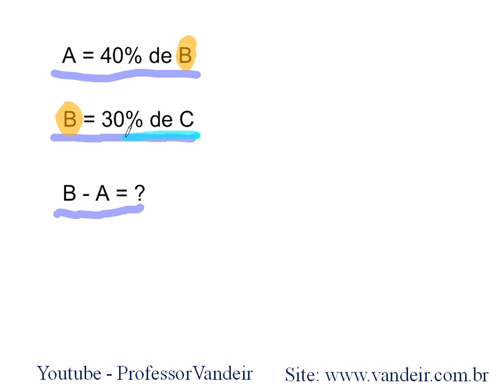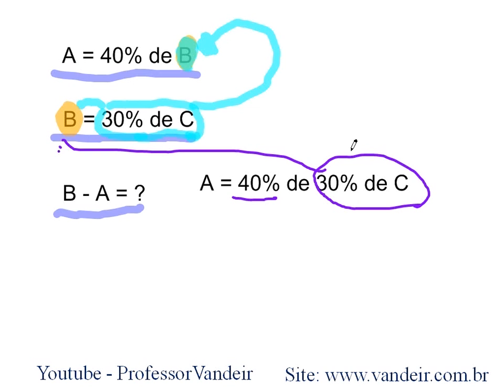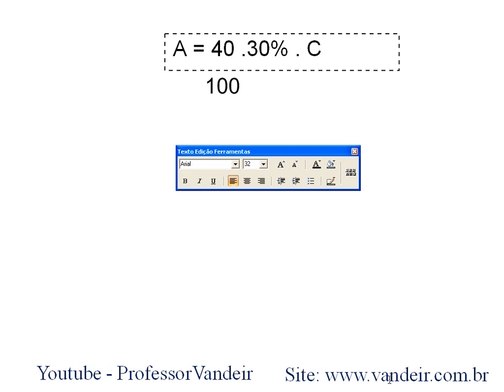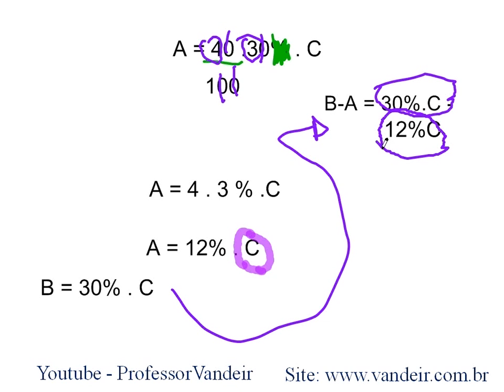Porcentagem 9 | Matemática | video aula online matematica basica | Calcule Mais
★ Porcentagem
★ Vídeo aula online de matematica?
★  matemática basica
★ exercicios matemática